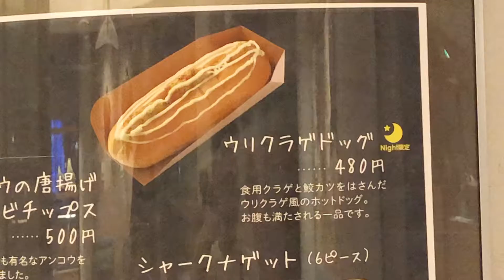【大洗観光グルメ②】水族館で食べれる鮫カツのホットドッグ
【アクアワールド～大洗水族館～】
大洗にある水族館
アクアワールドで
他では食べられないモノがある
とのことで

アクアワールドHP

【大洗水族館】シンプルナイト